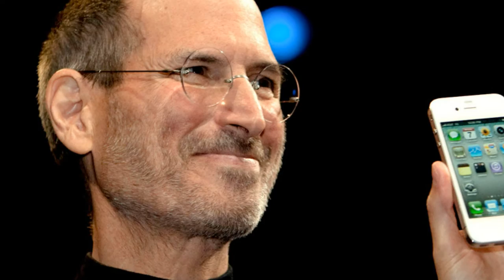ADDICTION TO SMARTPHONES BEST MOTIVATIONAL VIDEO 2016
Talk Show: Smartphone addiction, how’s ♪ ♫ ♦  making us anti-social, WiFi causing cancer to kids brain, the silent treatment.

1)This video has no negative impact on the original works (It would actually be positive for them)
2)This video is also for teaching purposes.
3)It is not transformative in nature.
4)I only used bits and pieces of videos to get the point across where necessary.

motivation videos
inspirational videos
best motivational videos
inspiring videos
motivational clips
most inspirational videos
motivating videos
inspirational clips
video motivation
motivational tapes
best motivation
motivational speakers
motivational speech
sales motivation
employee motivation
motivational clip
Talk show on addiction to smartphone
Wifi Radiation brain cancer for kids
Technology making kids anti social
Side effect of smartphones for kids
Steve Jobs banning ipad to his kids
Addiction to snapchat
Addiction to facebook
addiction to twitter
Quizup brain games
Lumosity brain games